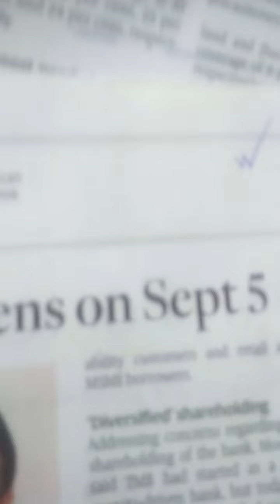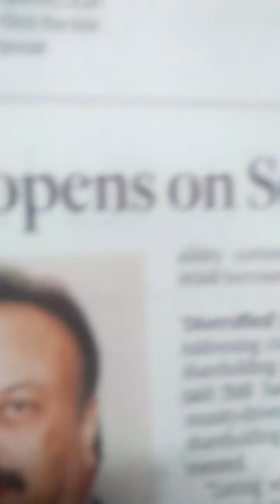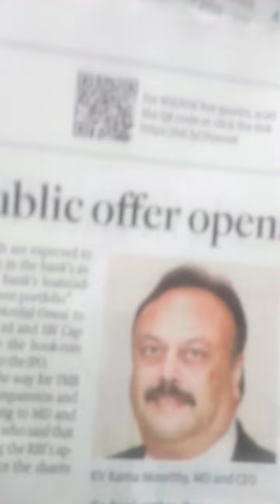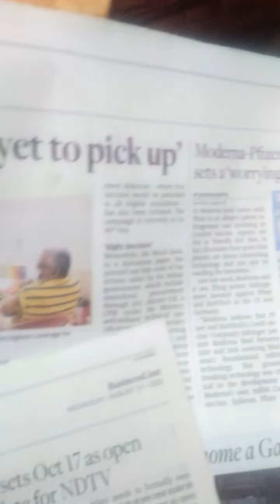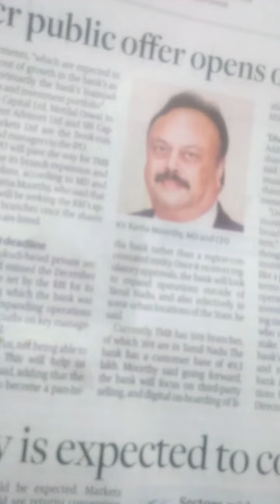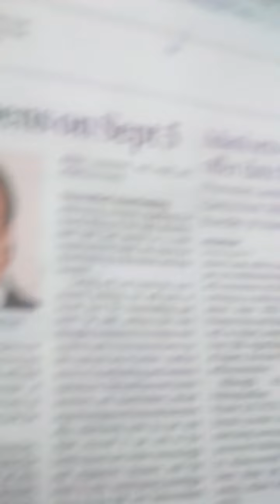ఎండ్ సీఈఓ అన్నుస్డ్ ipo మారకాంటల్ బ్యాంక్స్ బెట్టర్ ఓర nso